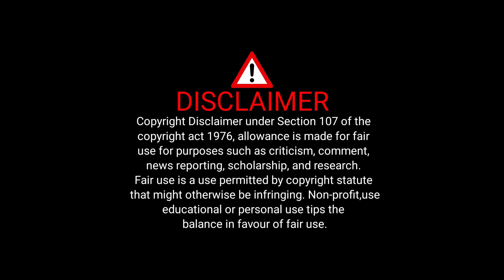எதிர்க்கட்சி தலைவர் பதவிக்கு முதல் ஆப்பு? நாள் குறித்த பாஜக? - KC Palanisamy Interview